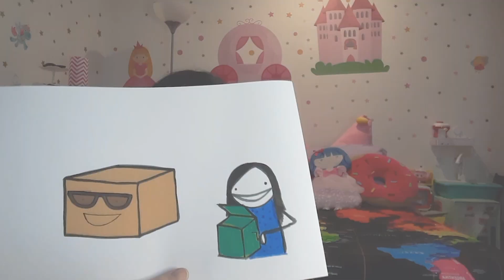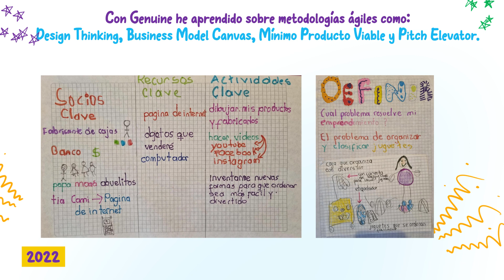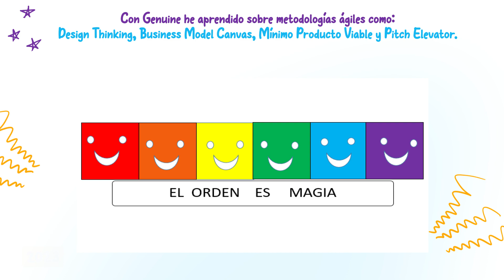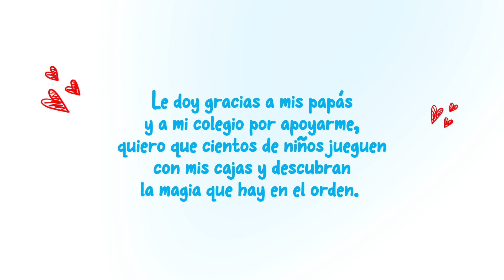✨El Orden es Magia ✨ Proyecto: Abril Rentería | Genuine Digital School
Abril nos cuenta el progreso de su emprendimiento desde que fue la ganadora de nuestro concurso Demo Day del año 2022. 💪

💡¿No es increíble como desde temprana edad podemos crear y hacer realidad nuestras ideas? 💡

Abril tells us about the progress of her venture since she was the winner of our Demo Day contest in 2022. 💪

💡Isn't it amazing how from a young age we can create and bring our ideas to life? 💡